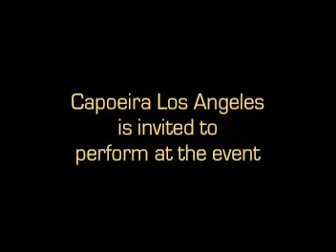Nike Capoeira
Contra-Mestre Parafina and students perform at a special event held by Nike for World Cup Soccer.